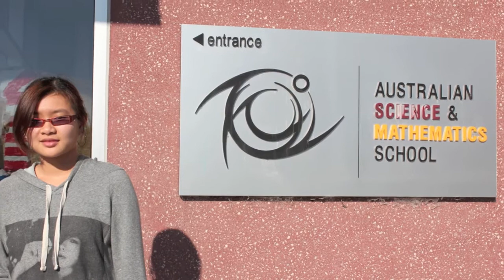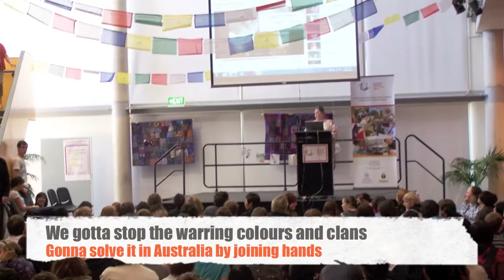Aust Science & Maths School - GenerationOne Hands Across Australia Schools Competition 2011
GenerationOne Hands Across Australia Schools Competition 2011 Entry HAA2011 - SA006